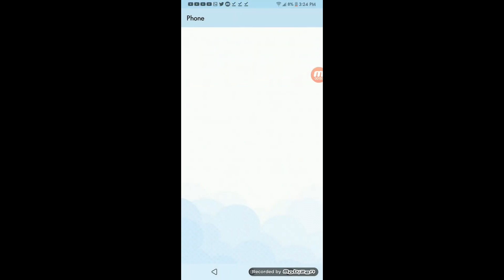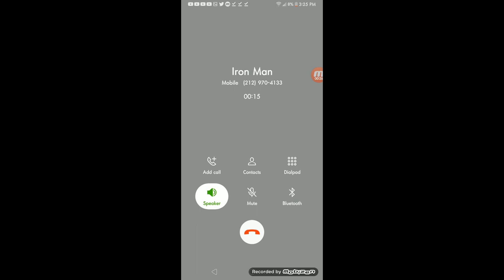LLAMO A IRON MAN Y ME CONTESTA!!!!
Sorteo:
-GANDORES EN EL PRÓXIMO VIDEO!!!
TELEFONO IRON MAN (CUIDADO CON LLAMAR QUE COBRAN!!!)
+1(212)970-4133